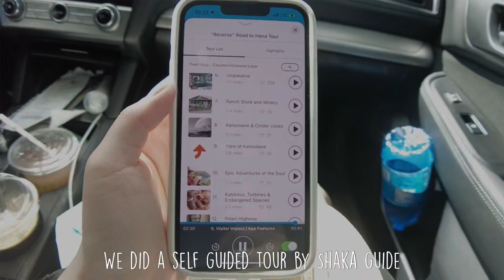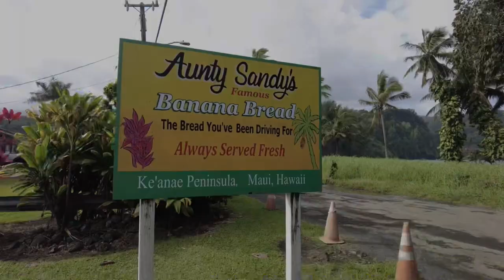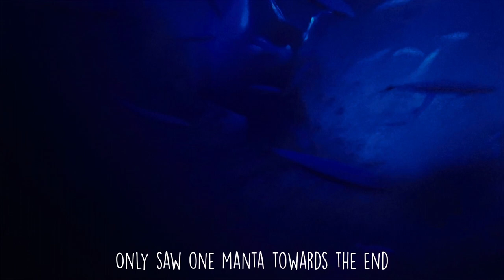Feb 2023 Maui & Big Island vlog - road to Hana, Kilauea eruption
Our February trip to Maui and Big Island. Thoughts and prayers to those in Maui affected by the wild fires.

Lofi Lia - 6PM
Lofi Lia - KK Bossa
Lofi Lia - 12PM

Procreate
LumaFusion